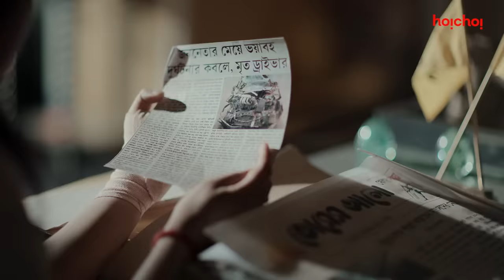Official Trailer - Rajneeti | Ditipriya, Kaushik, Koneenica, Arjun | 26th May | hoichoi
রিজপুরের আকাশে উড়ছে চিল শকুন। তারা ডাক দিয়ে জানিয়ে দিচ্ছে শুরু হতে চলেছে এক ভয়ঙ্কর খেলা, আর রাজনীতির রঙ্গমঞ্চে খেলতে নামছে সবাই। শেষমেশ জিতবে কে, আর বাঁচবে কে?

Here's the official trailer of Rajneeti. A victim of a fatal car accident, Rashi recovers from a coma only to realize she has lost her memory. She tries to remember her past life but feels something is off. Her sixth sense provokes her to find the truth about her life and she finds herself facing the most difficult question of her life - was it an accident, or was it a political conspiracy?

Rajneeti: Official Trailer | Series directed by Sourav Chakraborty, premieres on 26th May, only on hoichoi.

Credits:

Cast: Ditipriya Roy, Arjun Chakrabarty, Kaushik Ganguly, Koneenica Banerjee, Aniruddha Gupta, Shyamal Chakraborty
Director: Sourav Chakraborty
Writer: Utsav Mukherjee, Sourav Chaktaborty, Rudradeep Chanda